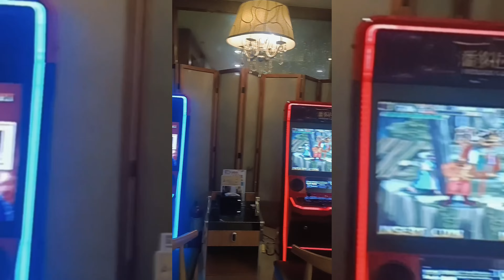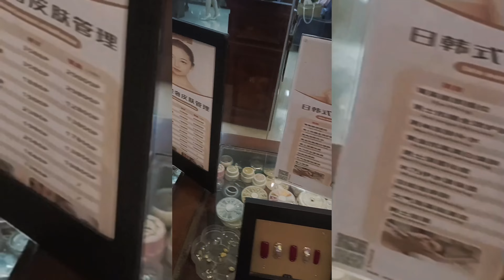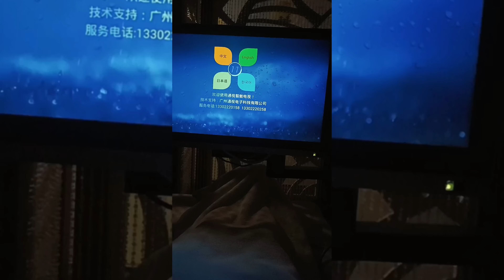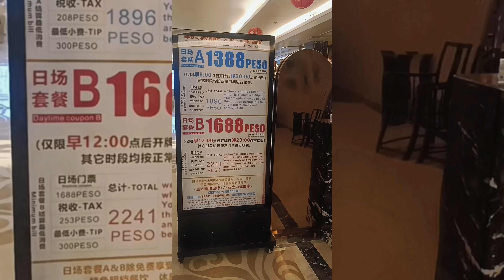DATE IDEA 😊💑 / NEAR MANILA PHILIPPINES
Entertainment⭐
 ​travel ✈🎌🌊
Pregnancy journey  🤰
Parenting journal 👪
Family tips 🍀
From : Philippines 👩
I make this YouTube Channel for my Pregnancy Journey
​ ​and share my experience for being first time Mom.
Giving tips and help other mommies.

I support all mommy Vloggers out there god bless always keep safe.  🤰💙

love lot's from mommy Jonna 💙⭐